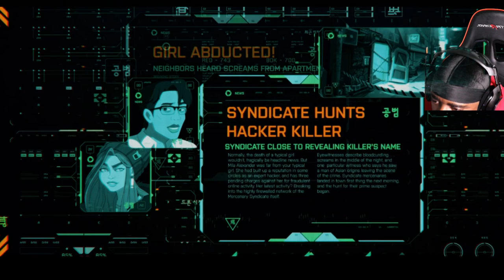Apex Legends | Stories from the Outlands – “Forever Family” Reaction!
Meet Crypto a hardworking guy whose world got turned upside down!